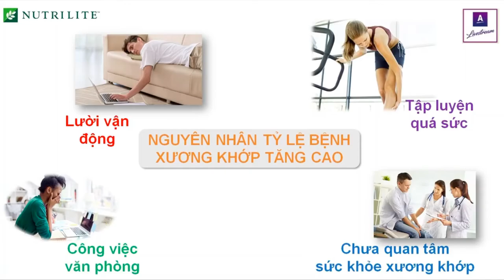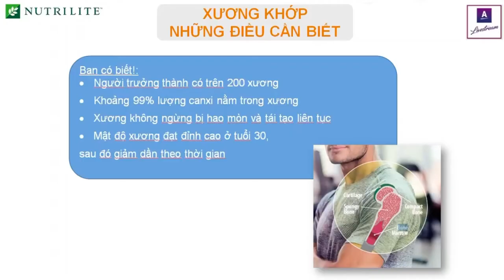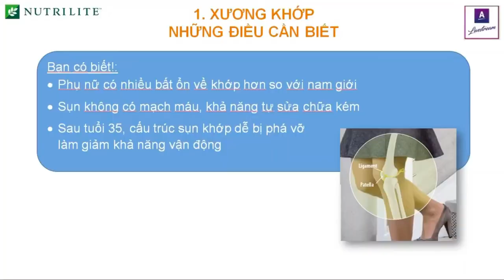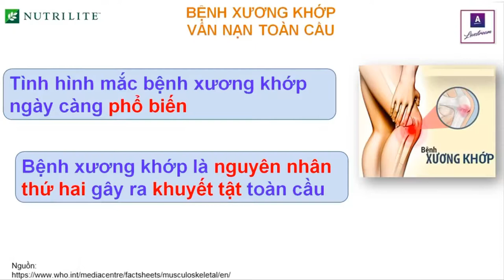Sức khoẻ xương khớp!